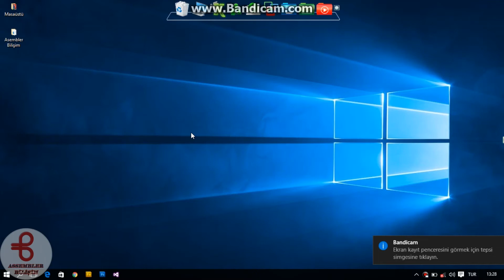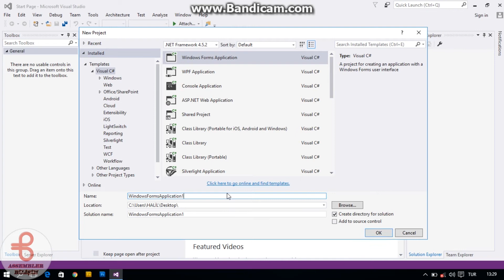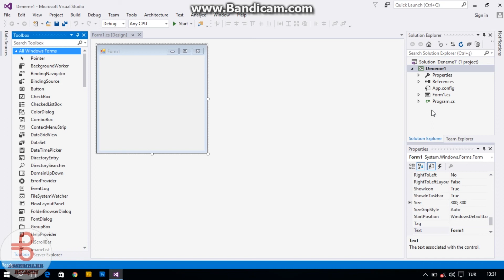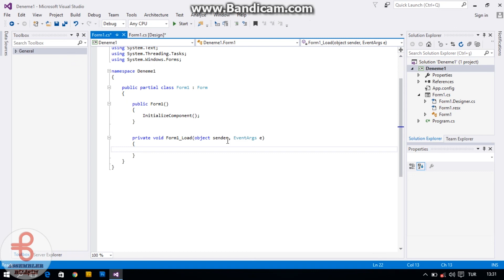C# Giriş Dersi